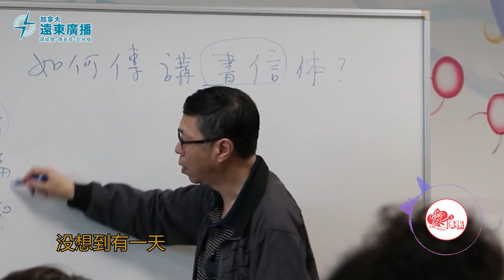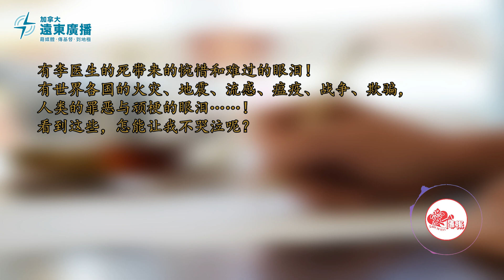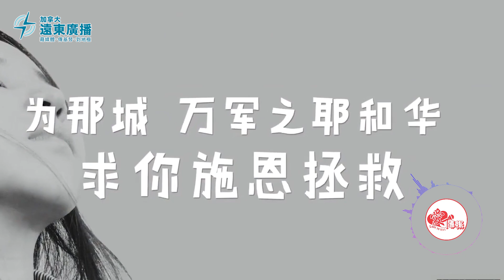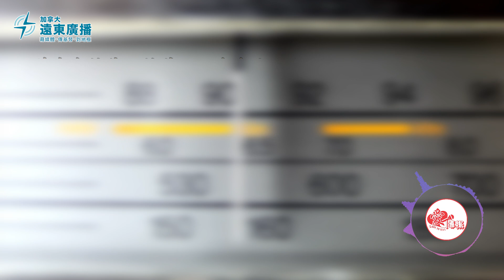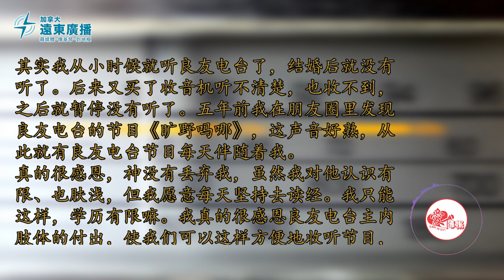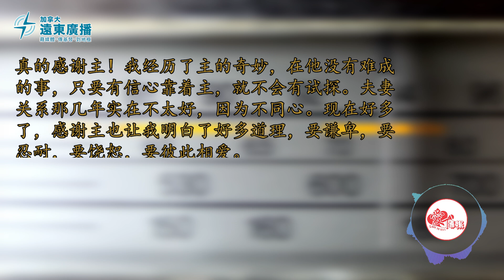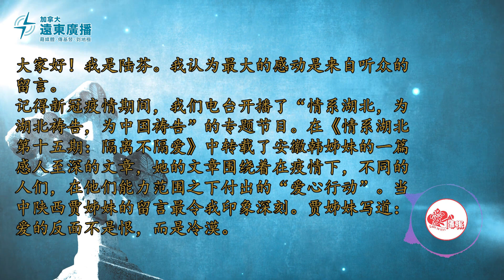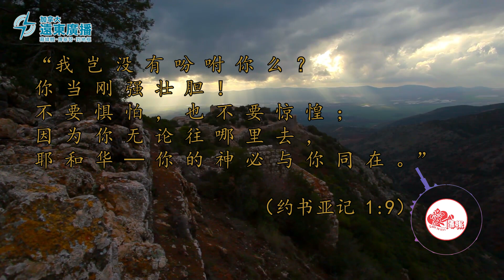良友家书 - 七十一年的深情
“爱传扬”（LoveToTell）事工是加拿大远东广播（FEBCanada）的多媒体福音平台，旨在藉助各种媒体来传扬主的话语——网站：LoveToTell.ca；爱奇艺频道（国内可看）：爱传扬LoveToTell；YouTube频道：爱传扬FEBCanada。
收听良友电台广播节目，可关注微信公众号“良朋益友”，或下载app“良友电台”；学习良友圣经学院课程，可关注微信公众号“良院”，或下载app“良友学院”。